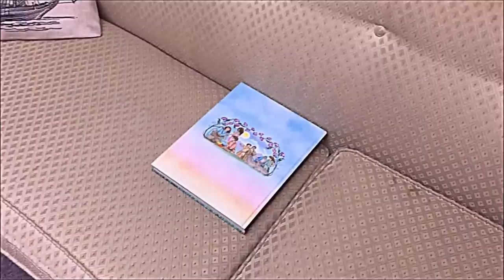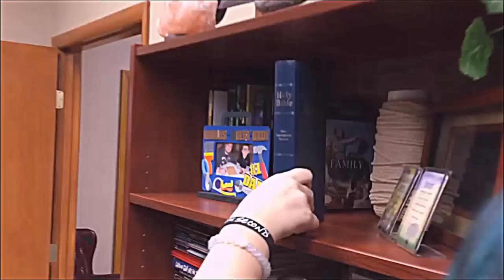"Submerged" Lifeway vbs 2016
Lifeway 2016 Submerged Promo from Bethel Baptist Church. All music is credited to Lifeway!